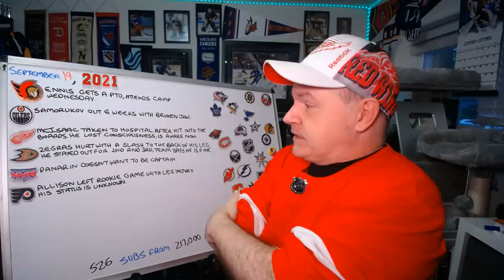Ennis Signs PTO with Sens, Injuries Before We Hit the Pre-Season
Well, a number of young players got hurt this weekend.

Abbotsford, BC
V2S 8P1

In the USA:
Shannon Skanes
1125 Fir Avenue
Suite 119